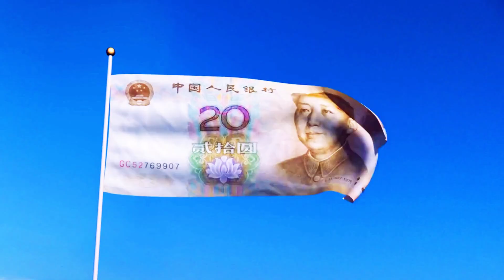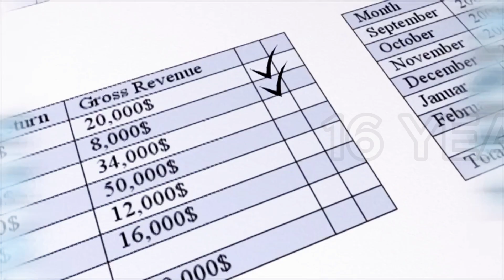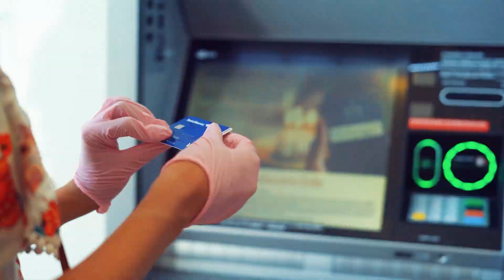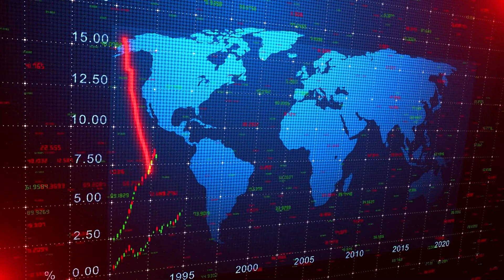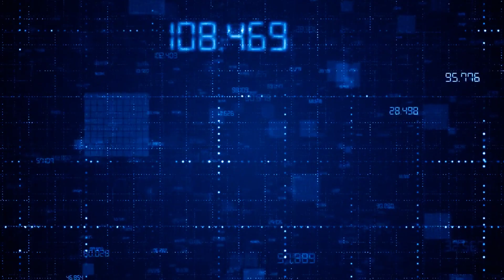Humanoid robots will be mass produced in next 2 years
This video is about how humanoid robots will bring mass unemployment, and people should be prepared for what's coming.